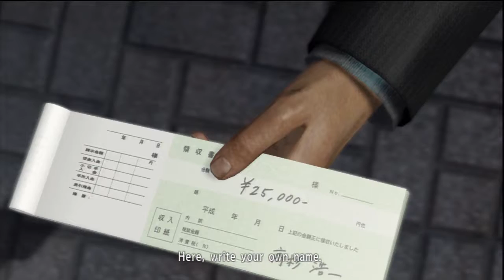199 Yakuza 5 Hard Walkthrough HD (Ch 4 Pt 1 Abandoned Glory 2/5)